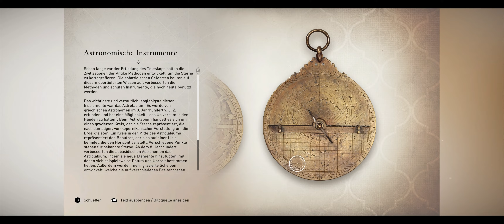ASSASSIN´S CREED MIRAGE: #26 - Das Feuer im Haus der Weisheit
Was ist ein Traktat? Die älteren unter uns können mit dem Begriff etwas anfangen. Die jüngeren werden aufgeklärt. Also ab zur Quest.

Case: be quiet! Pure Base 500DX
Power Supply: be quiet! Dark Power Pro 11 850 Watt
Mainboard: MSI MPG Z490 Gaming Edge WIFI
CPU: Intel Core i9 10900K 10x 3,70GHz(5,30GHz) So.1200 Comet Lake 20 Threads
CPU Liquid Cooler: Arctic Liquid Freezer II 240 A-RGB
GPU: MSI GeForce RTX 3080 Ti GAMING X TRIO 12G
RAM: G.Skill Trident Z RGB DDR4 32GB PC 3200
SSD: 1TB Samsung 980 PRO PCIe 3.0 NVMe M.2
SSD: 500 GB Samsung 970 EVO PCIe 4.0 NVMe M.2
SSD: 500 GB Samsung 850 Evo 2.5”
SSD: 120 GB Samsung 840 Evo 2.5“
HDD: Western Digital WDBH2D0010HNC-ERSN 1TB
Monitor: Acer PREDATOR X34P G-SYNC 34” UWQHD 120Hz
Gamepad: Microsoft Xbox One Wireless Controller
Headset:  RAZER KRAKEN TOURNAMENT EDITION
Operating System: Windows 11